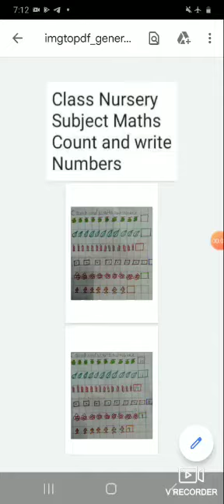Class Nursery subject Maths Count and write numbers